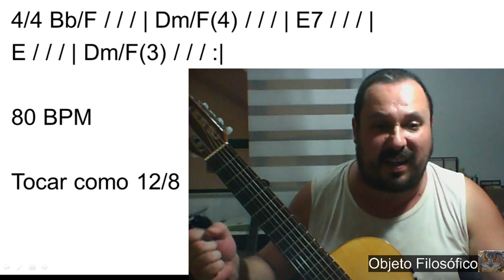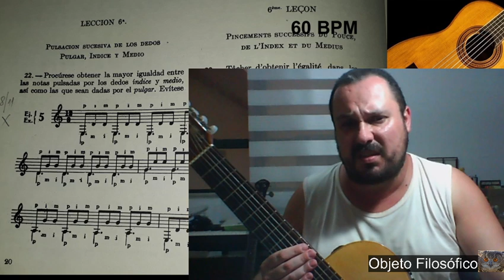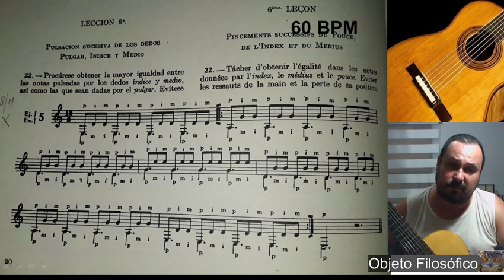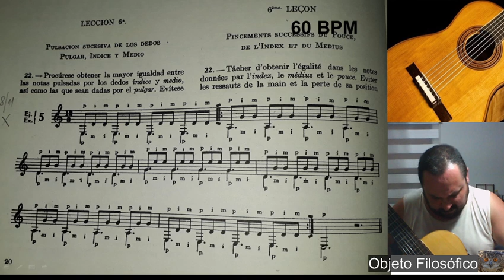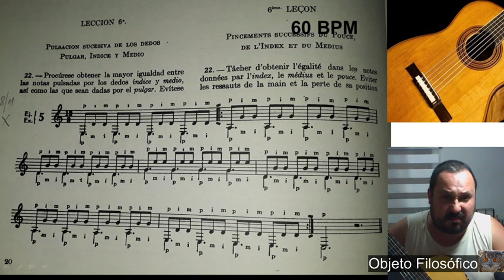Rotina violão 34 C